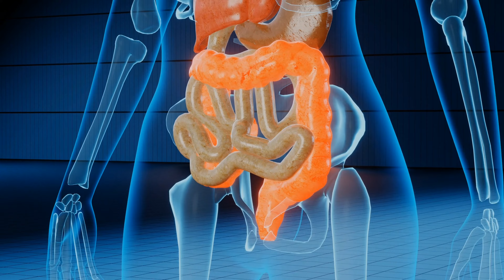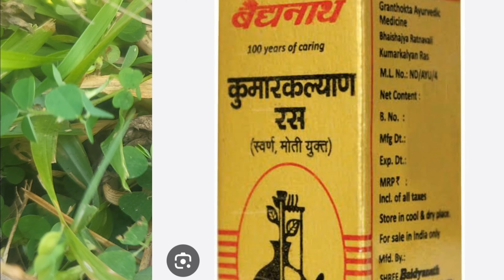सूखा रोग के लक्षण,कारण,इलाज//how to rickets disease treatments,Krishan pal gautam,desi ilaj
सूखा रोग के लक्षण,कारण,इलाज//how to rickets disease treatments,Krishan pal gautam
YOGA & AYURVED

बच्चों में हड्डियों के नर्म और कमज़ोर होने की समस्या। आम तौर पर, ऐसा विटामिन डी की कमी से होता है।

विटामिन डी की कमी होने से, कैल्सियम और फ़ॉस्फ़ोरस के अवशोषण की क्षमता घट जाती है। इससे हड्डियों में कैल्सियम और फ़ॉस्फ़ोरस का सही स्तर बनाए रखना मुश्किल हो जाता है, जिससे सूखा रोग हो सकता है।

प्रयोग विधि:-20 gm plant ,2.1/2 paan patta,5gm kattha sabhi ko milakar Barik pis Kar 20 tab banakar honey ke sath subha sham de.

Plant Identify:-
Photo: Thingnam Girija
Common name: Creeping Tick Trefoil, three-flower beggarweed, tropical trefoil,three-flower beggarweed, matty desmodium • Hindi: Kudaliya, motha • Mizo: Bawngekhlo, Siakthur-suak • Marathi: chipti, ran-methi • Tamil: sirupullati, ciru pullati, sirupulladi • Malayalam: munta-mandu, nilamparanta • Telugu: moohoodoo, moordoo, muntamandu • Kannada: kaadu pullampurasi, kaadu pullam purasi, kaadu menthe • Bengali: kudaliya • Oriya: bawngekhlo, kansisna
Sanskrit: हंसपदी Hamsapadi, त्रिपदी Tripadi
Nepali: मोतोइ Motoi, बाख्रे घाँस Baakhre Ghaans, बुटे कनिके Bute kanike

Botanical name: Grona triflora    Family: Fabaceae (Pea family)
Synonyms: Desmodium triflorum, Meibomia triflora, Hedysarum triflorum

trayodashang guggulu uses in hindi
वीडियो देखने के लिए धन्यवाद🙏🙏

Thanks & Regards
Dr. k.p.gautam